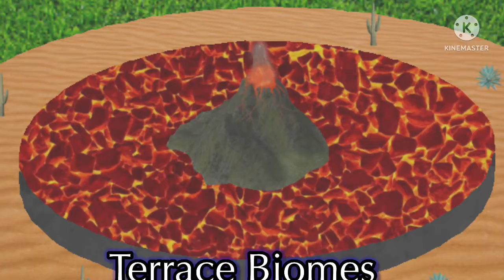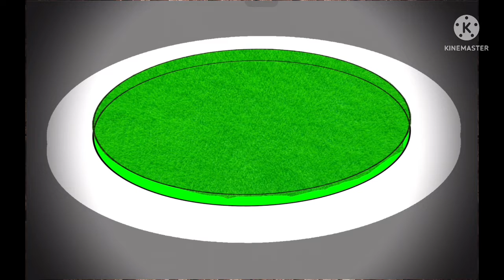Dream Recreation Showcase - Terrace Biomes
I decided to overly edit a video to make it look cool! Here is a dream showcase video of my digital art 'Terrace Biomes'.